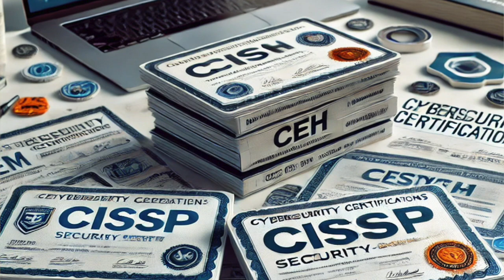Avoid These 5 Cybersecurity Career Problems